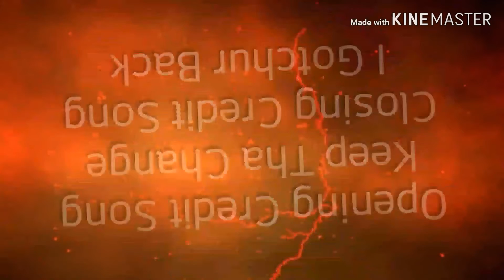Shadow Banning - S8/E8 - The Giggling Conservative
Shadow banning